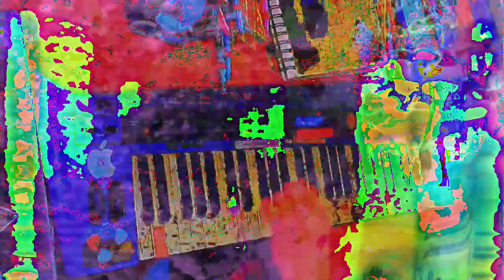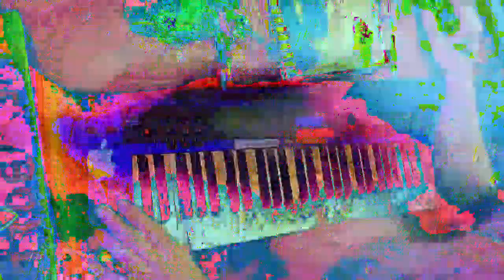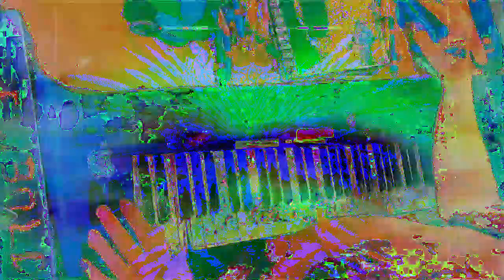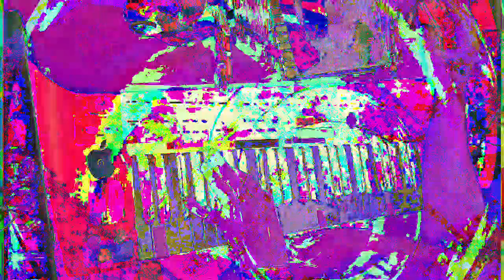[EPILEPSY WARNING] Movie 23 01 14 07h29m52s